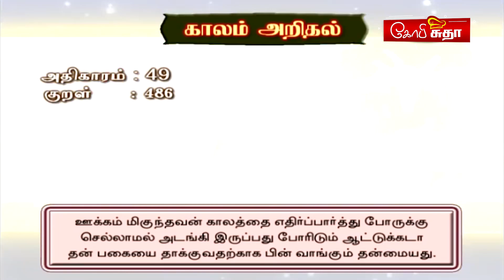பேபி பொட்டேட்டோ ரோஸ்ட் | Baby potato fry in Tamil by Gobi Sudha Recipe No.1051 | Kovai Samayal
Gobi Sudha